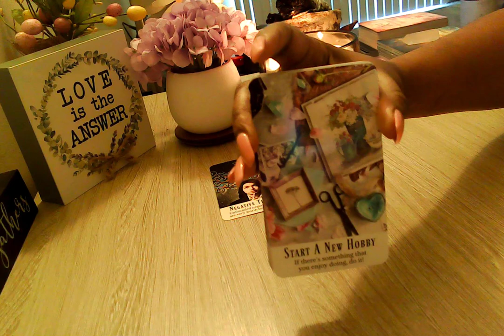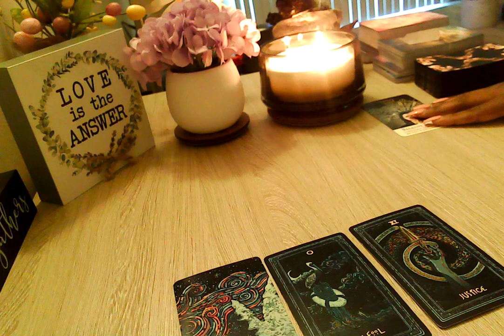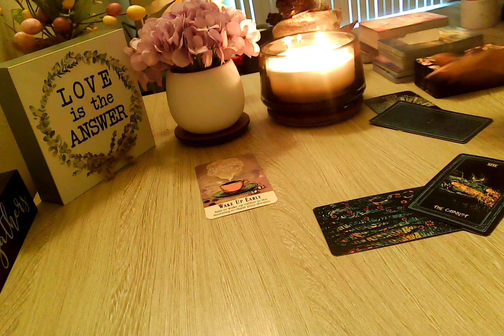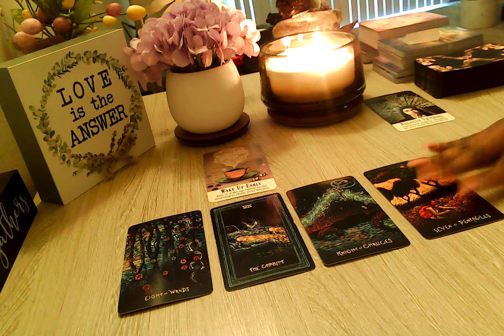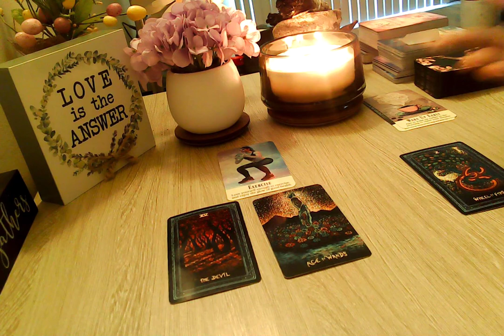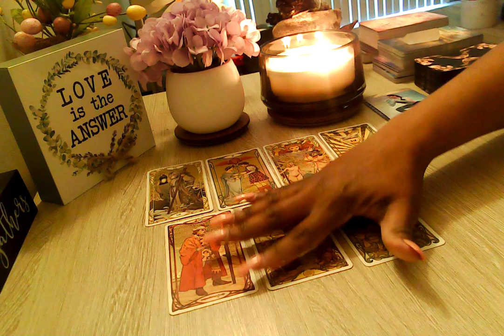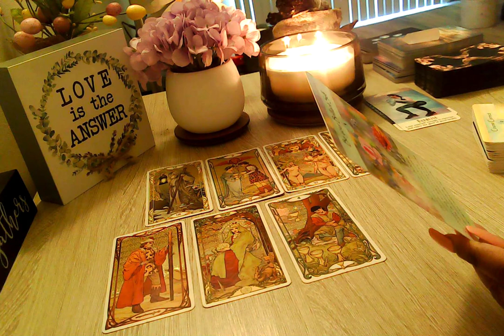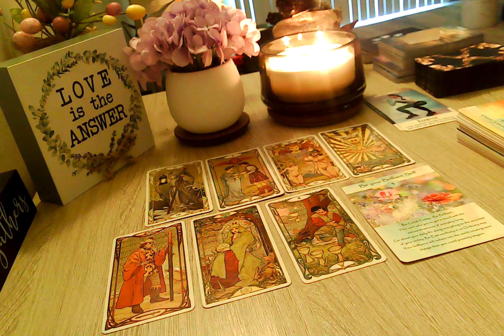Capricorn This You Can't Miss! Message From The Oracle!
Welcome, Everyone!! 👋

🔽***UPDATE 🔽
Extended readings are now called Episodes: